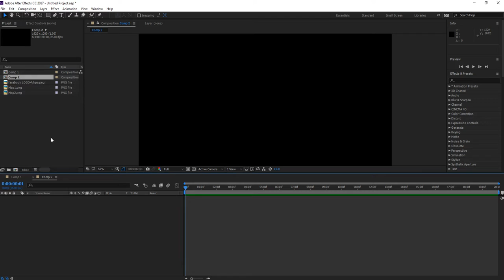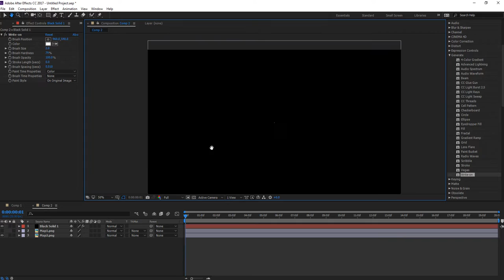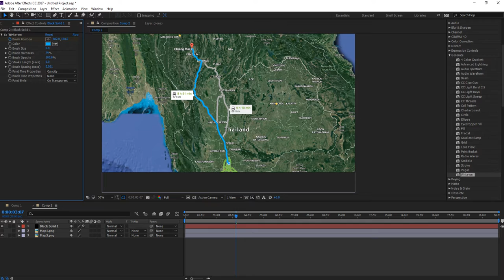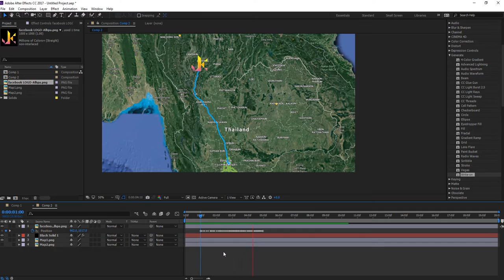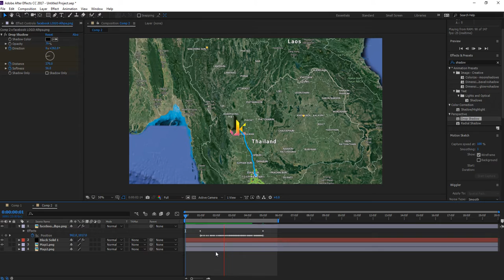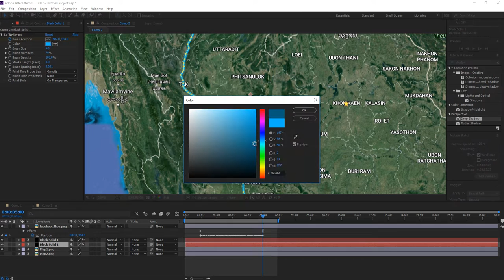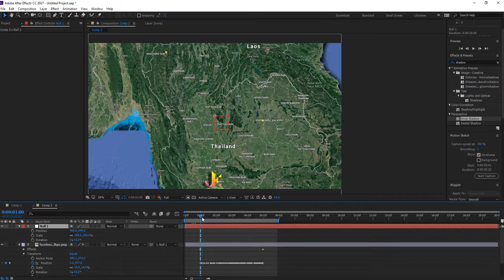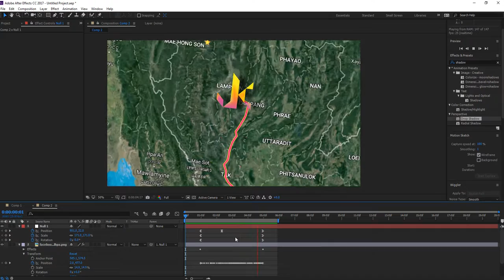MESISE.COM - AFTER EFFECT ทำเส้นวิ่งในแผนที่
สวัสดีครับชาว MESISE วันนี้จะมาสอนการใช้โปรแกรม AFTER EFFECT โดยหัวข้อในวันนี้เราจะพูดถึงเรื่องของการทำเส้นนำทางใน Google map แบบง่าย ๆ งบไว ๆ